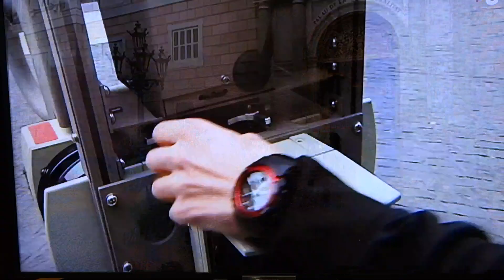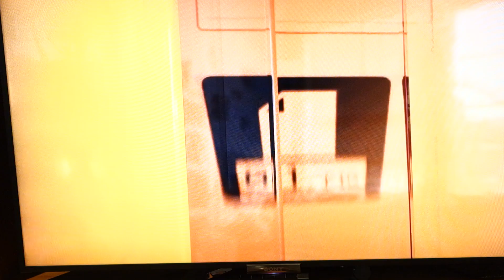Noticia Telenoticies TV3